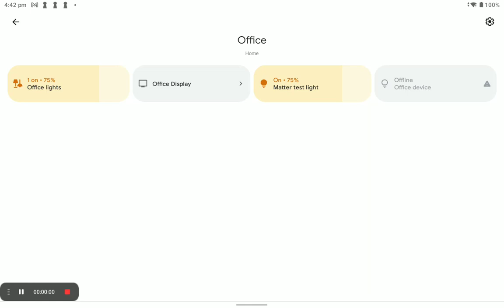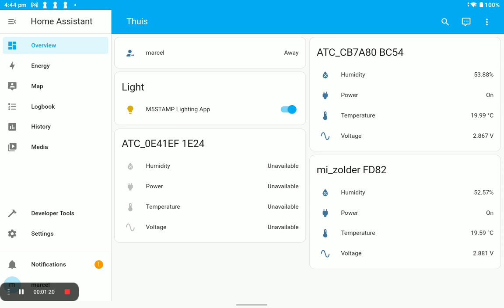Share Matter device from Google Home to Home Assistant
Quick demo of how it looks to share a Matter device from Google Home to Home Assistant.